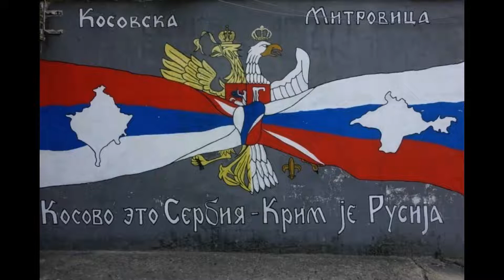New war : SERBIA / KOSOVO is about to happen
Z- Generation : NEWS